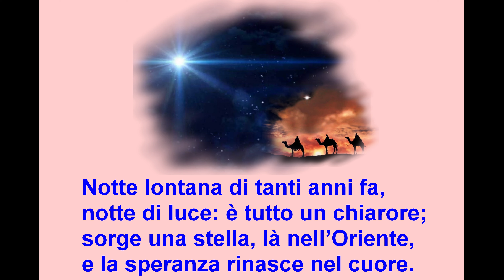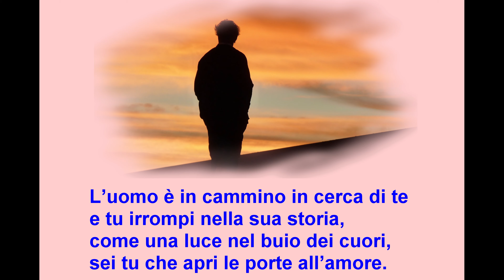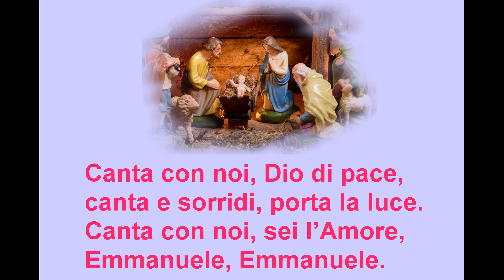Notte lontana Mario Chiarapini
Canto : Notte lontana
Mario Chiarapini
Testo e Musica di  Mario Chiarapini
Tutti i diritti riservati a : Mario Chiarapini
Ho il Permesso dell'Autore del Canto  di  Mario Chiarapini
Grazie :  Mario Chiarapini